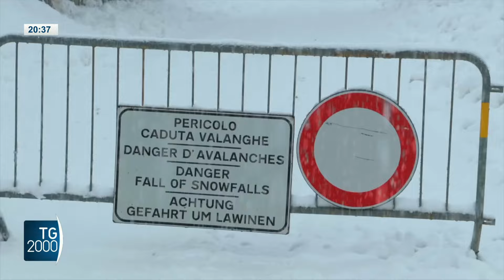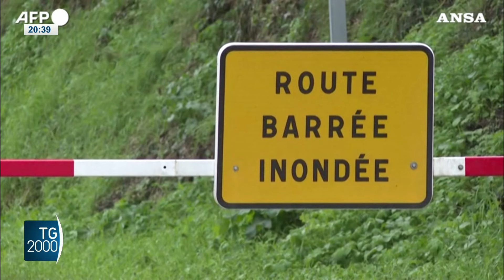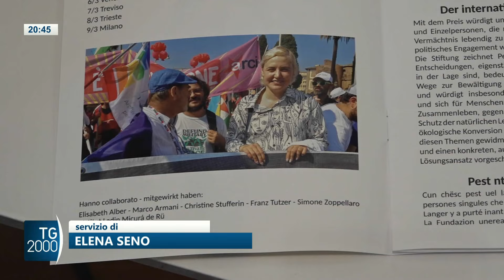TG2000, 10 marzo 2024 - Ore 20.30